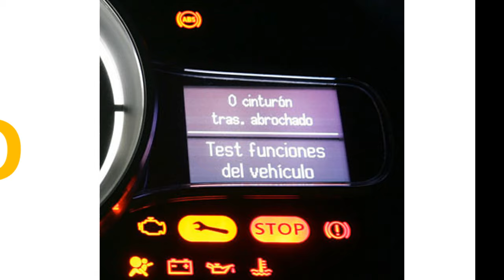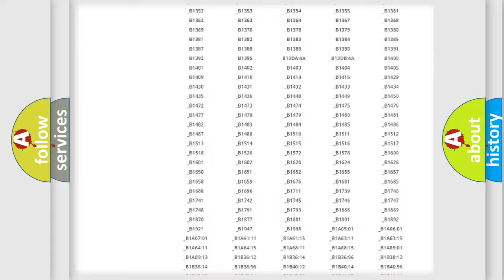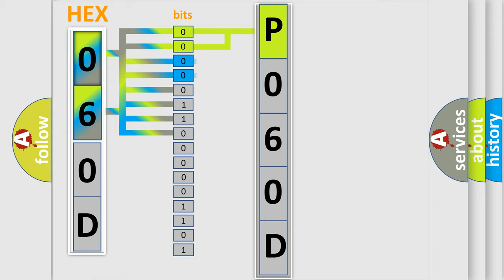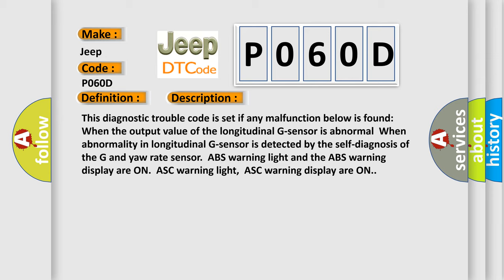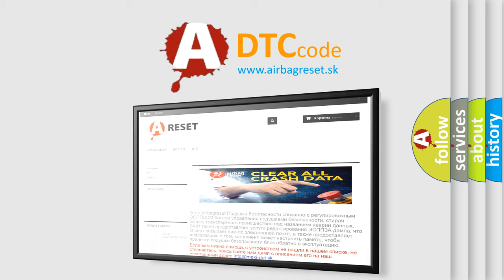DTC Jeep P060D Short Explanation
Contents:
0:21 Basic DTC analysis according to OBD2 protocol standard.
1:48 Insight into programming
2:58 A diagnostically understandable description of the Diagnostic Trouble Code
3:05 Basic error definition

Make:
Jeep
Code:
P060D
Definition:
Abnormality In G &amp; Yaw Rate Sensor
Description:
This diagnostic trouble code is set if any malfunction below is found:When the output value of the longitudinal G-sensor is abnormalWhen abnormality in longitudinal G-sensor is detected by the self-diagnosis of the G and yaw rate sensor.ABS warning light and the ABS warning display are ON.ASC warning light,ASC warning display are ON.
Cause:
 G and yaw rate sensor malfunction ASC-ECU malfunction External noise interference The wrong G and yaw rate sensor was installed.